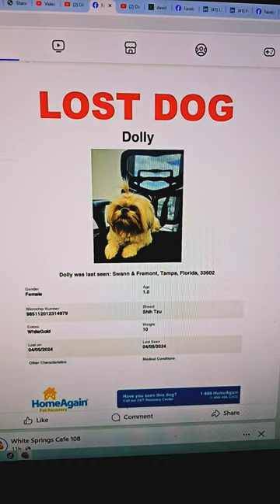DOLLY -LOST SHIH TZU Tampa Florida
DOLLY IS MISING IN TAMPA , FLORIDA!

Let's find her!

There is a little sun so she wants out.

She can only go out with a person, or ELLIE  the big dog, so keep her safe from Predators!

Sweet cat.

❤ Hello, I am David Gardner and I was VERY overweight,   I am still over weight but LOST 108 pounds.
 @davidlost108pounds /comments/inbox
I have another channel as well, David Vance Gardner, here on YOU TUBE.

The reason I am making this channel, is that everyone wants to know what I did to lose 108 pounds, and how I keep it off.
THIS IS WHAT I DID, I am not telling anyone what they should do only that this is what I did.

missing dog Dolly,Lost dog Tampa Florida,let us find her right away,missing dogs,david lost 108 pounds,youtuber,searching for lost dog,Dolly is missing,like and share,share this to spread the word,david lost 108 pounds and this is how a coffee new videos share,youtube shorts,like and share counts,fyp,sub,youtube and tiktok,healthy journey,are you in Tampa,this dog is small and cute maybe stolen,look out for all lost pets,weather can be a factor

bearded dragon,cute animals,cute animals shorts,cute animals for when you are stressed,we are filming this Saturday,Are you an Actor too,we love to do projects together,bearded dragon movie star,bearded dragons as pets,david lost 108 pounds,please subscribe,like and share,sub,fyp,bearded dragon being cute,fyp tiktok,the dodo,join us,are you an actor as well,healthy journey,make some good money,cute animals funny videos,health journey 2024,love to act